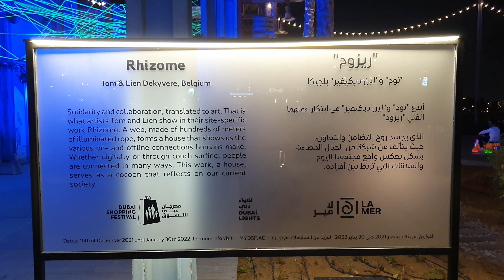جولة في لامير دبي متعة للأسرة وألعاب للأطفال ROUND BY WALK AT LA MER DUBAI